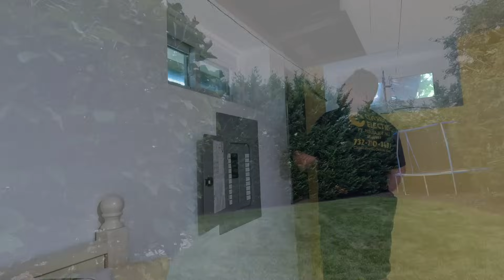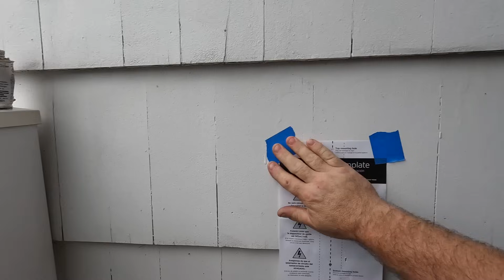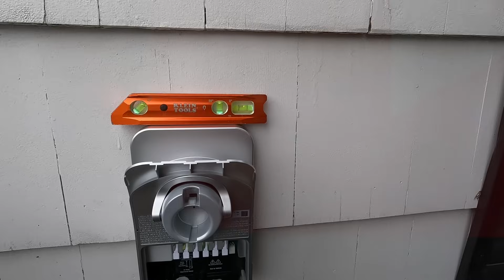Installing a Chargepoint Electric Vehicle Charger for Seamless Charging at Home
In this video a Chargepoint Electric Vehicle Charger is installed. It includes a new 60-AMP electrical circuit and a new sub panel to accommodate an already filled to capacity main breaker panel. This is a long video and I hope you enjoy it!

Electrical Wiring is NOT a hobby. Call a licensed electrician!

Classic Electric, LLC | Point Pleasant, New Jersey
License & Business # 16557

The majority of the work you’ll see on my channel falls under the New Jersey Rehabilitation Subcode. This code allows for existing structures requiring repairs and alterations and deletes sections of the National Electric Code such as 230.85 that requires EMERGENCY DISCONNECTS. More information on the NJ Rehab Subcode can be found

Ron Pecina Jr. is a licensed electrician in the state of New Jersey. This allows him to apply for electrical permits, work with live conductors,  remove meters, and disconnect service from the utility company. New Jersey observes the 2020 NEC and the Uniform Construction Code. The majority of the work seen here on this channel falls under the Rehabilitation Sub Code (Chapter 6 of the U.C.C.).

ALL New Jersey licensed electricians MUST complete 34-hours of continuing education units each tricentennial period. This includes a mandatory 10-hour code update course. Any work above 10-volts requires an electrical license in New Jersey.

Ron is an active member of the New Jersey Independent Electrical Contractors Association.

Classic Electric, LLC is a Generac standby air-cooled generator installer. Generac Dealer # 1019500

Ron Pecina Jr’s set up:

Camera: Go Pro 9/ 10 w/ the Media Mod

Microphone: DJI Wireless

Editing software: Apple iMovie

Animation software: Apple Keynote

Background Music & Sound Effects by Soundstripe.com